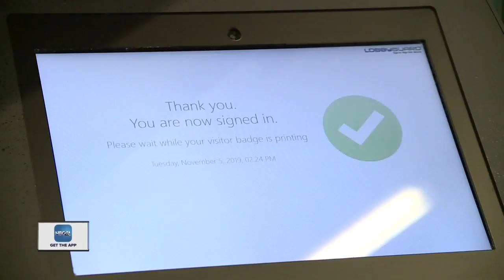School safety: How a local high school made changes at the school to keep students safe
When students are dropped off at school each morning, it's most parents hope that they will be safe throughout the day. The threat of violence, however, has changed our classrooms today.